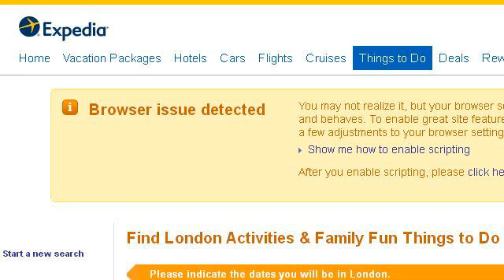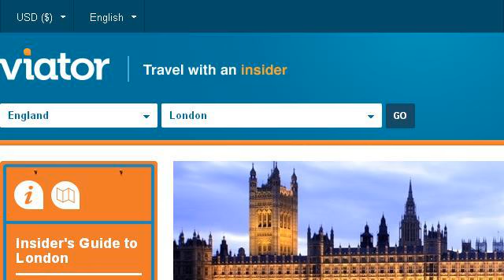Things To Do In London In The Evening